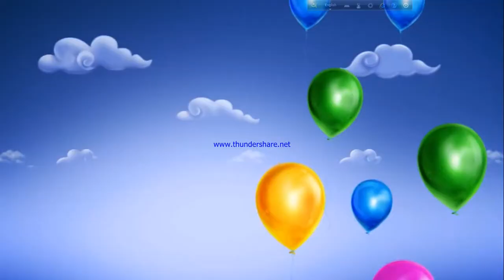শ্রীমঙ্গলী মিজাপুরের ধমাইল, সিলেটি